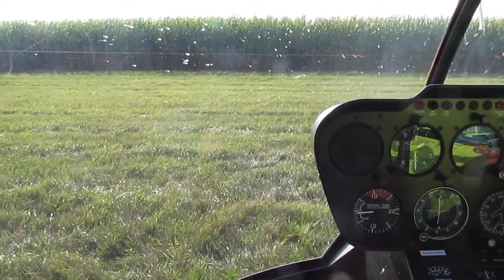Gavin and Isaac’s Helicopter Flight / Mini Adventure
After going thru the Heartland Country Corn Maze today Gavin and Isaac went on a Helicopter Ride over the maze and took some pictures and video. The video here is a short part right at the beginning of their 5 mile Helicopter Flight / Mini Adventure. These two had smiles on their faces (ear to ear) before and after.